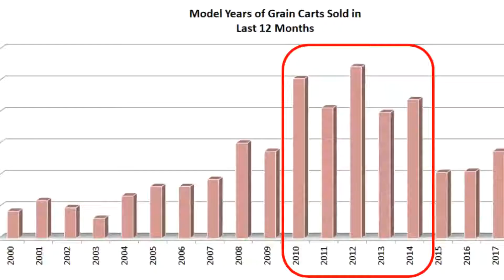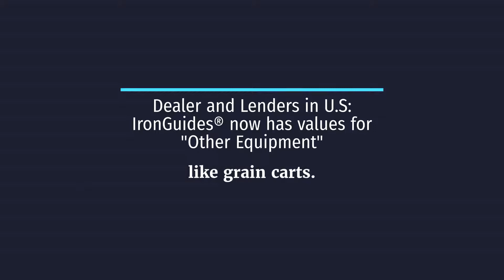What's that grain cart worth?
Get ag equipment valuation for your farm equipment, and learn when to sell. Check out how the equipment is valued, specifically grain carts.